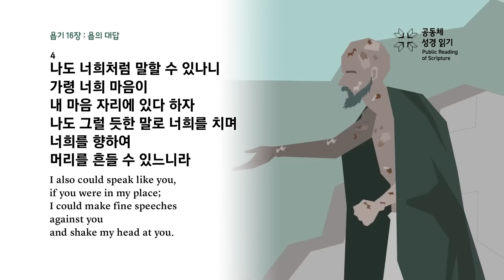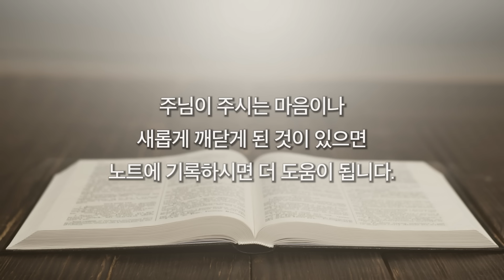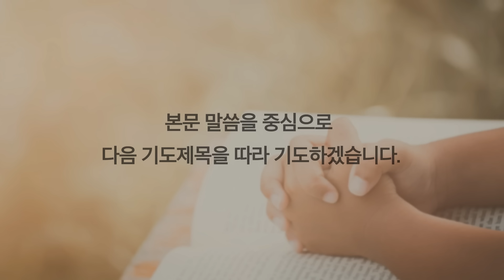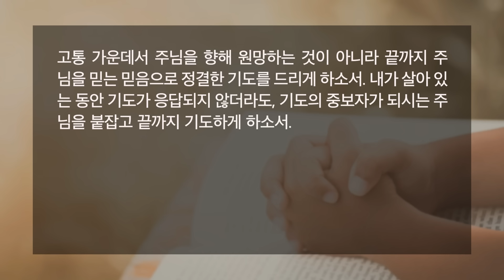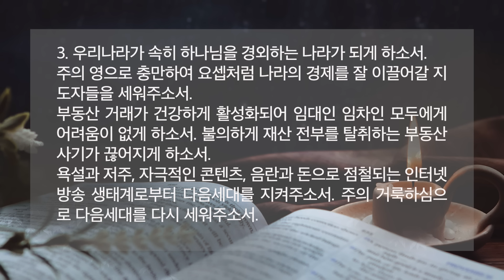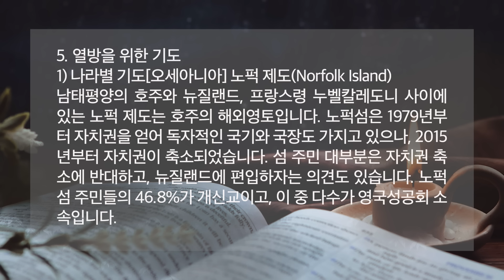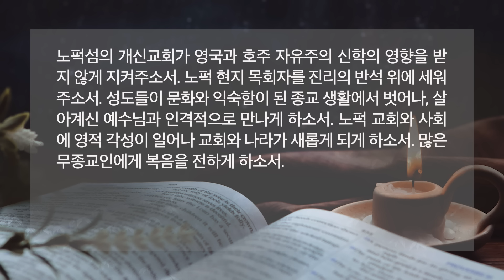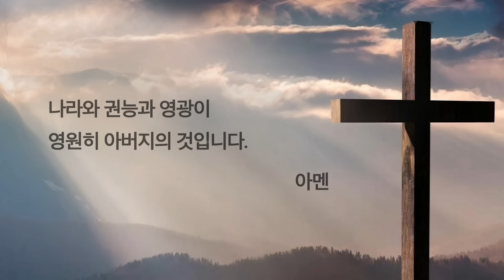[한시간기도] 1월30일 화요일 | 욥기 16장